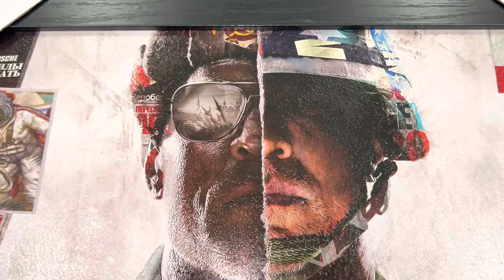Call of Duty Black Ops Cold War Painting Art